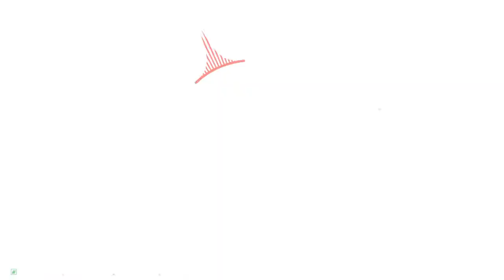【WW3】現代戦FPSの新作はこれしかない！：World War 3【完全新作実況プレイ】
World War 3 Steam版

現代戦FPSの新作はこれしか (存在し) ない！
AK-15とか実在する銃でした！
この動画で使っているG38はH&K416でした！どうりでM4っぽい